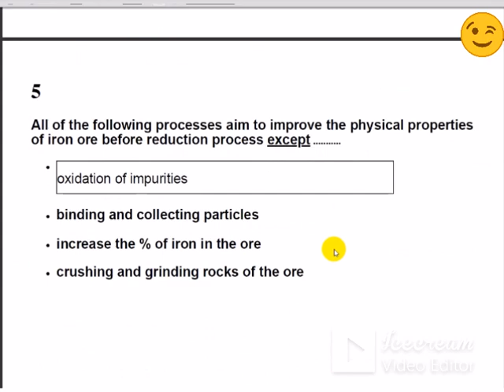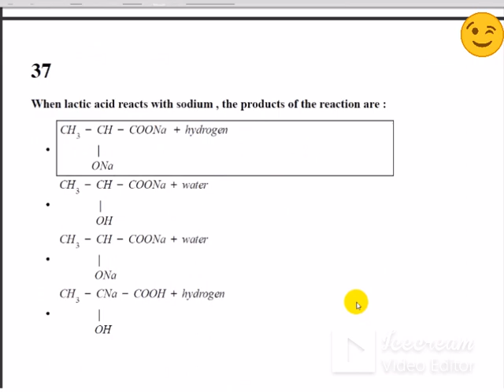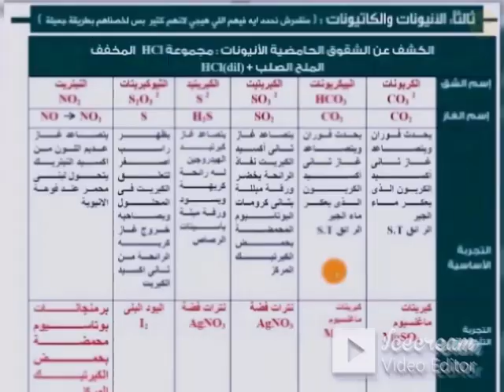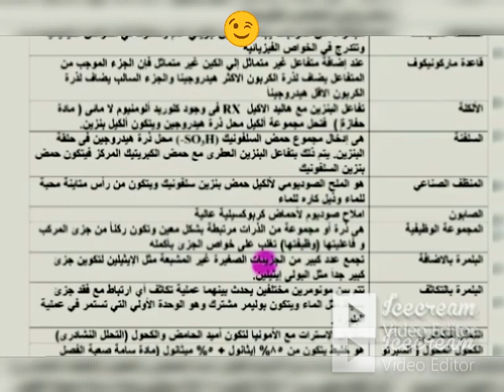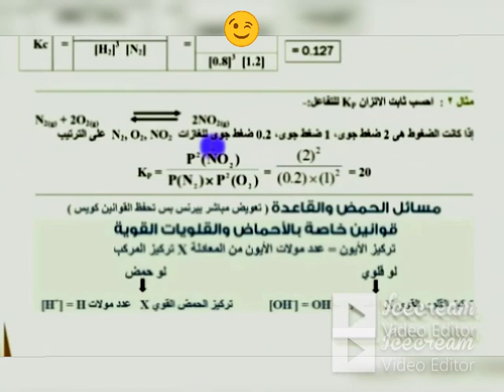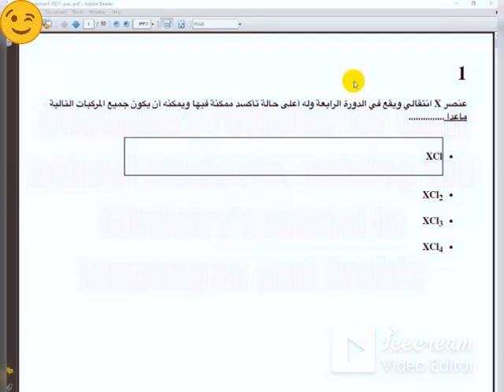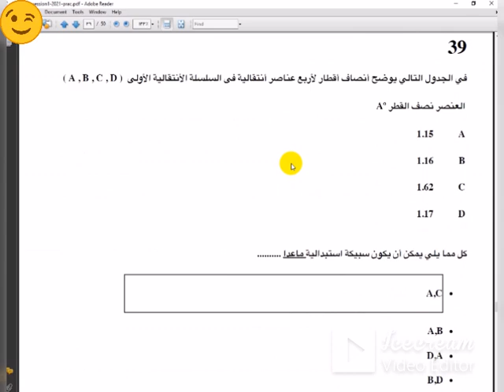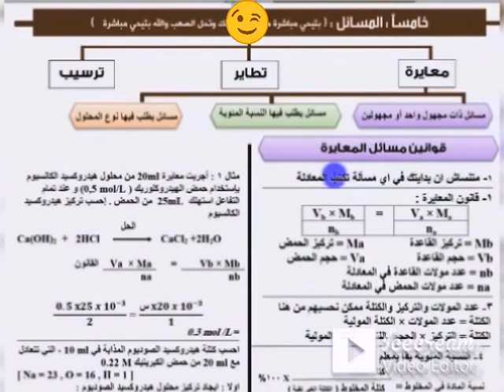الكيمياء3ثانوي مراجعة+ امتحان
امتحان_الكيمياء للثانويه العامه انقاذ الطلاب
حلول_امتحان_الكيمياء 23ثانويةعامة
 exam
المراجعة الاخيرة ليلة الامتحان في الجون
امتحان_الكيمياء2023للثانوية العامة عربي ولغات
نحن نقدم علم حقيقي مجاني لمساعدة طلبة مصر والعالم العربي وخصوصا اهالينا في مصروالسودان وغزة والخليج
هذه المبادرة بعدكثرة الدخلاء علي المهنة بدون ان يكون لهم اصل ياريت كل معلم علي المنصات يبرز تحقيق الشخصية للتاكد من اهليته للمارسة المهنة النبيلة,كل اغراضهم جمع الاموال من قوت الغلابة
نرجو الحماية لاولادنا من تلك المافيا الرهيبة التي ابعدت الطلبة عن المدارس والمدرسين الاصليين
ياريت بس كل طالب ثانوية عامة
يكون عنده ضمير ويراعي الحالة الاقتصادية للاهل, علشان ربنا ينجحه وخصوصا في تلك الايام المباركة
حيث ياتي الامتحان قبيل وقفة عرفات مباشرة لذلك تاجل استدعاؤنا للتصحيح والمراجعة الي بعد العيد !
واتحدي ان يكون اي مضلل ومدعي علي المنصة بانه سوف يشارك
ياريت كل سنتر او مؤسسة تعليمية تضطلع علي هوية كل مدرس لديها وتكون هناك عقوبات رادعة علي المضللين.
مراجعة ليلة الامتحان للصف الثالث الثانوي العام والازهرى 2023 ||البوص كبيرمعلمين الكيمياء بالوزارة
Chemistry exam
تداول اسئلة امتحان الكيمياء معقول بجد
افتح اللينك وحل بنفسك الكتروني
امتحان مفترس لعملاق الكيمياء مسترأشرف البوص (معلم كبيركيمياءحقيقي)
اخبارالتعليم